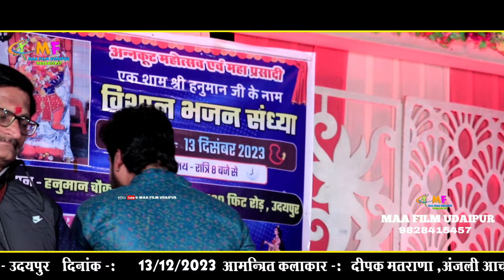पेली पेली नुतोओ || peli peli nuto oo || स्वर दीपक मतराणा || रूपनगर लाइव उदयपुर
Produce By ⏭ Maa Film Udaipur Mo.9828415457
Title              ⏭
Singer          ⏭ दीपक  मतराणा
Music           ⏭
Sound          ⏭
Edit By         ⏭ Sohan Lohar
Live              ⏭रूपनगर लाइव उदयपुर
Camera Man ⏭ Sohan Lohar
Copright  ⏭ Maa Film Udaipur  Mo.9828415457
For Live Program Contact ⏭Sohan Lohar
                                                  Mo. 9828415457